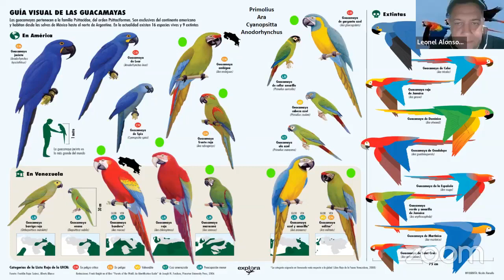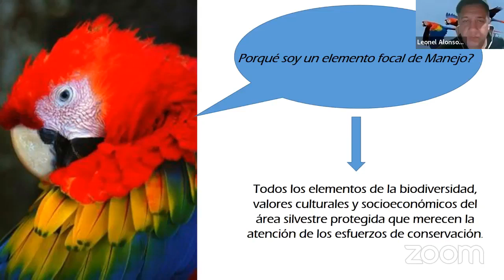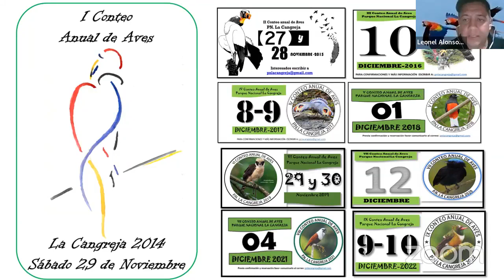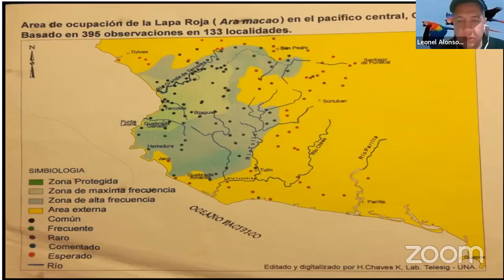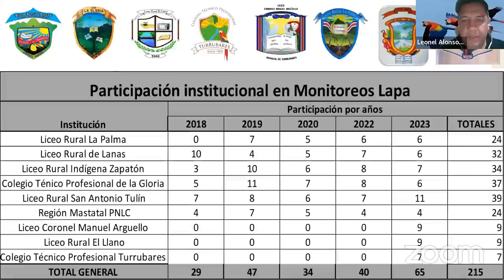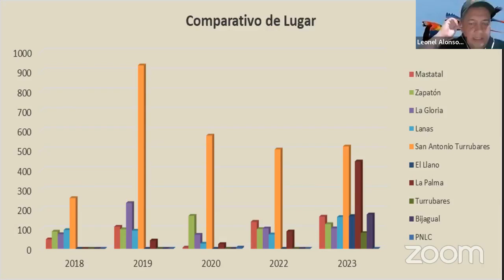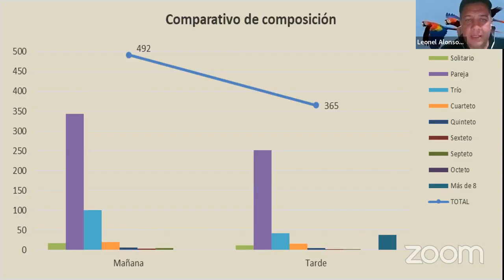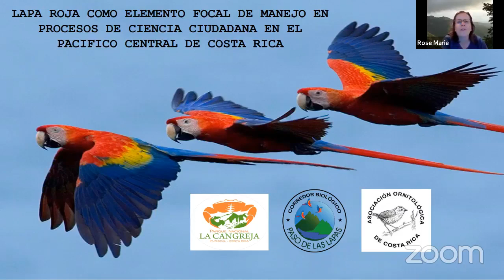Monitoreo participativo de lapas rojas en Pacífico Central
Leonel Delgado, encargado de proyecto de investigación del Parque Nacional la Cangreja y Christopher Vaughan, investigador presentan una experiencia de ciencia ciudadana.